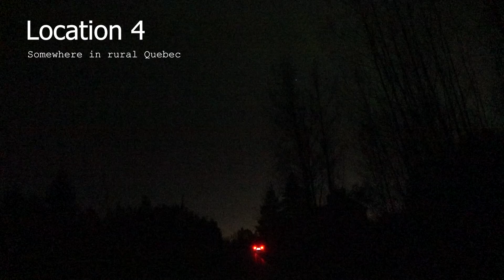Aurora Borealis - Quebec chase - 2024 May 10-11